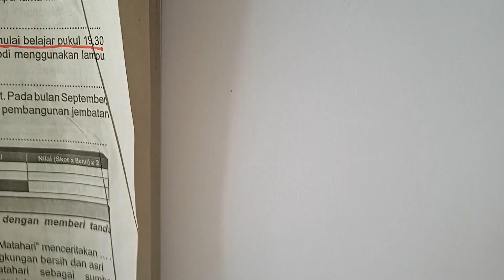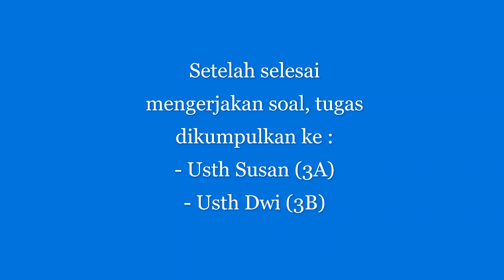Satuan Waktu dalam konversi 24 jam untuk kelas 3 SD IT Jabal Nur